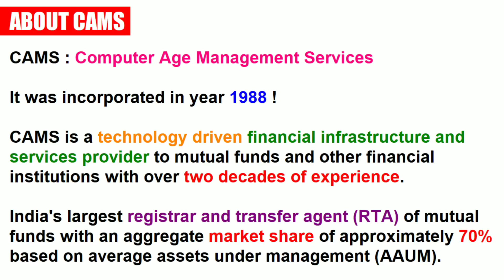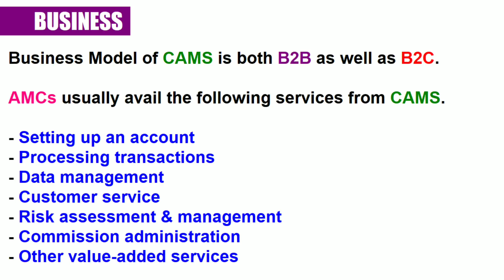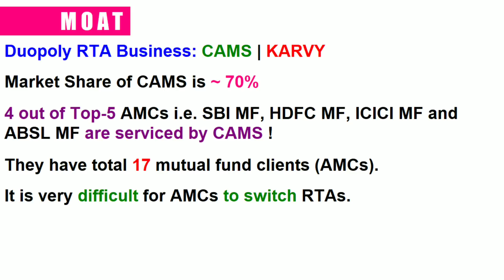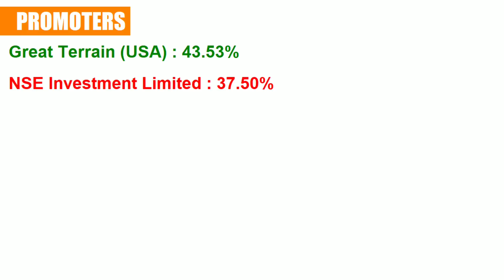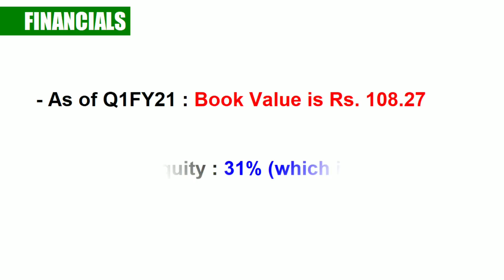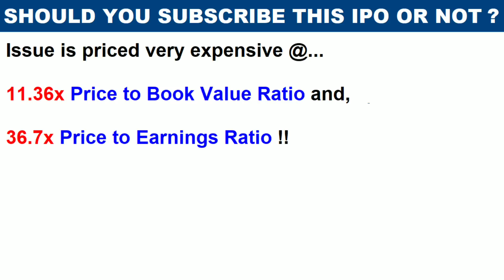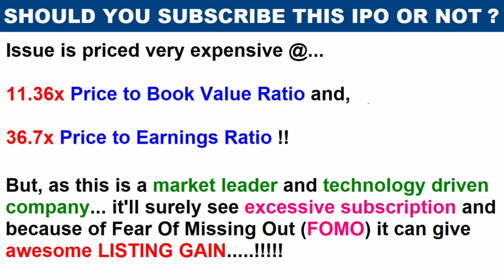CAMS IPO - Should You Apply ? | क्या Listing Gain मिल सकता है ? | Detailed Review and Analysis🔥🔥🔥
This video covers "Detailed Review and Analysis of CAMS IPO"

Most awaited CAMS IPO is ready to hit the street on 21st September. In this video I have talked about company, it's business model, moat, financials and IPO details. Let's find out !